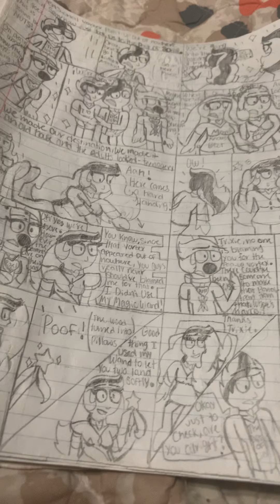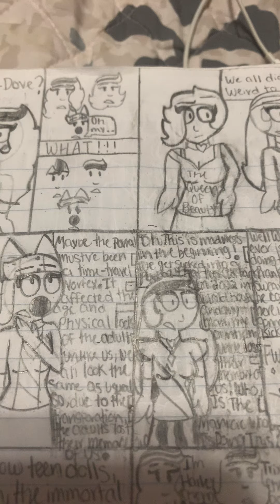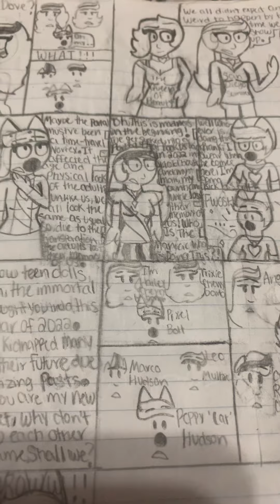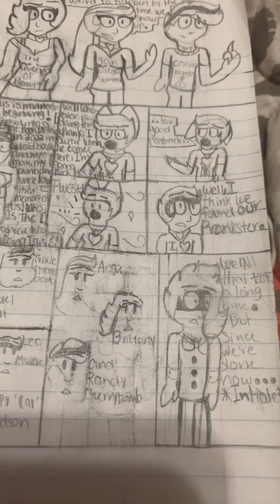The Science Spies: Our First Adventure The Movie Comic Dub (17 Years Into The Past)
Part 2 takes a spot when the spies and adults get sucked into a transportation portal that took them back in 2022 and the adults turn into teenagers and lost their memories of the spies. Their First villain appears in that scene; His name is Blackburn and the teens are about to play in craziest game you ever seen them play.
Part 2: 17 Years Into The Past